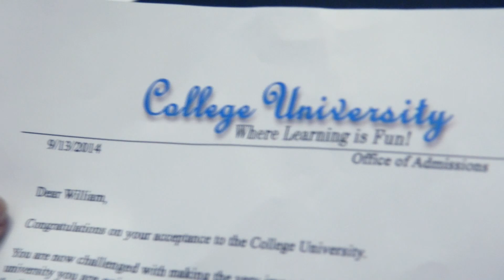Financial Education for Teens